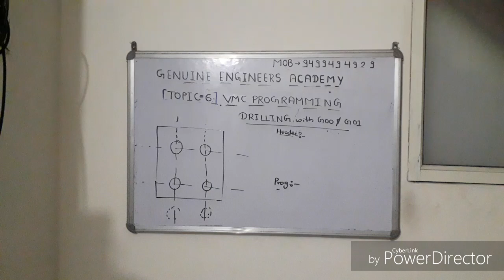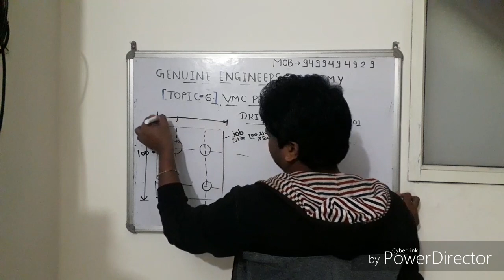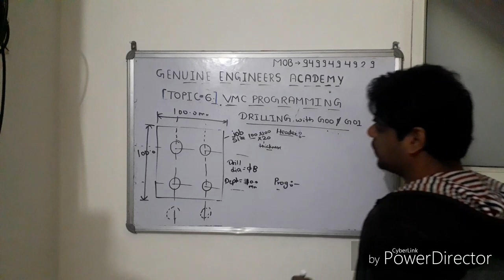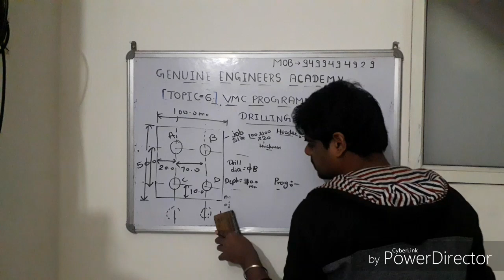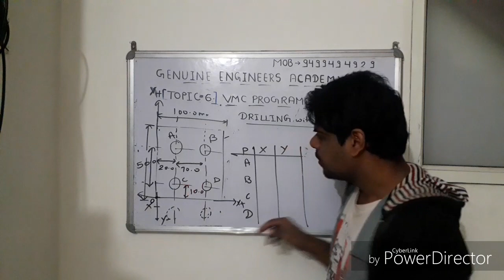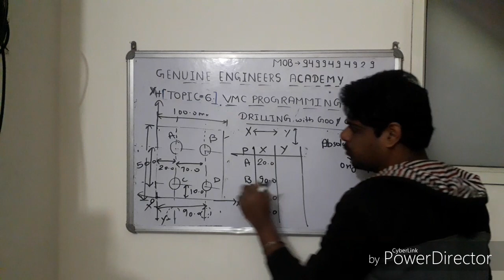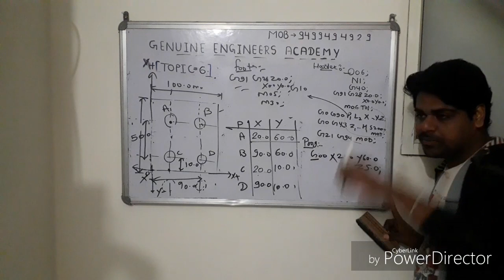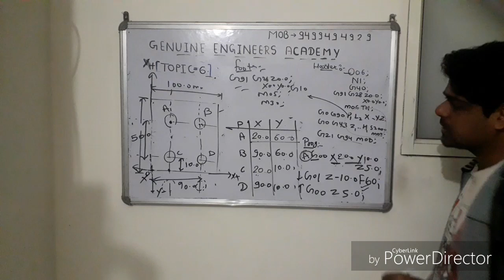VMC PROGRAMMING In hindi DRILLING topic-6 by Er Balwant singh Rathore sir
Cnc and vmc programming in manesar Autocad Quality hmc All tool All software's are here to help you..